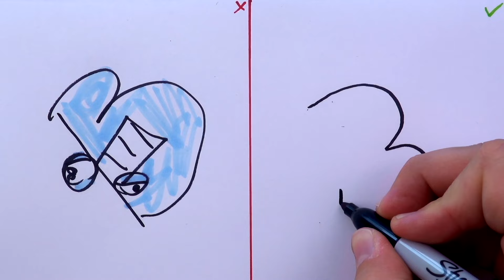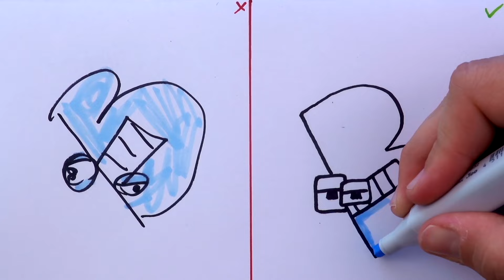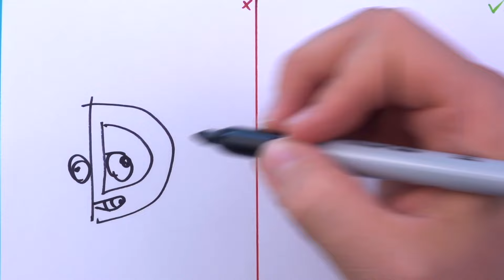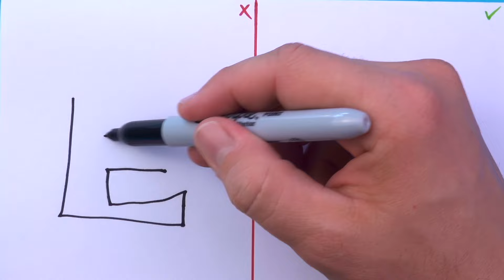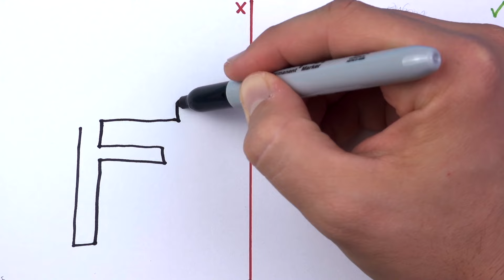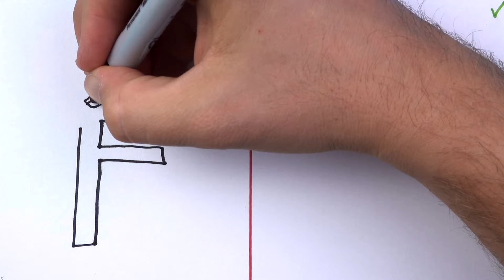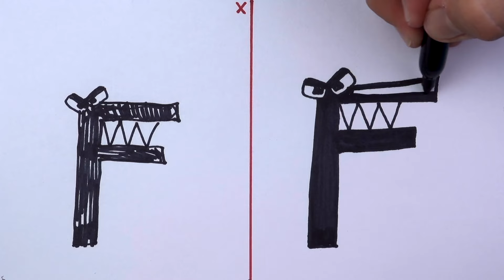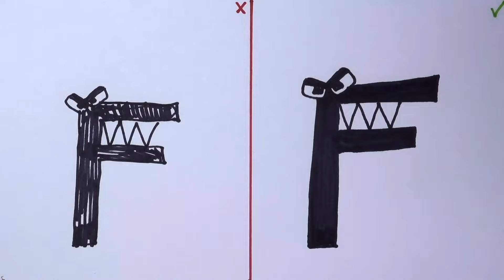ALPHABET LORE Transformation Surprise Fold Tutorial - Alphabet Lore ARTS & PAPER CRAFTS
In this amazing Alphabet Lore Transformations Arts & Paper Crafts tutorial, you'll learn how to transform your favorite characters from Roblox into beautiful works of art.

From A to Z, this tutorial will teach you a variety of art and papercraft techniques that you can use to create beautiful works of art. From letter transformations to full-blown art projects, this is the perfect tutorial for anyone who loves Roblox and wants to create some amazing works of art! Enjoy!